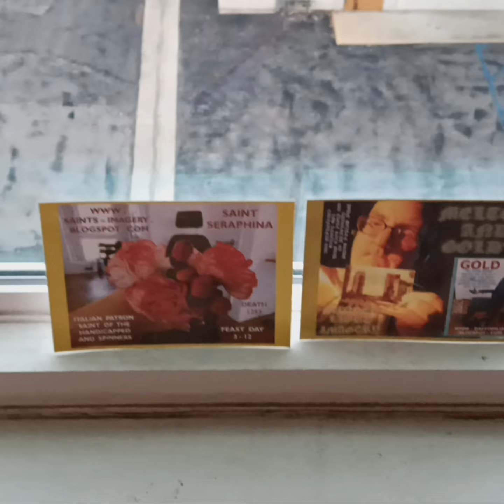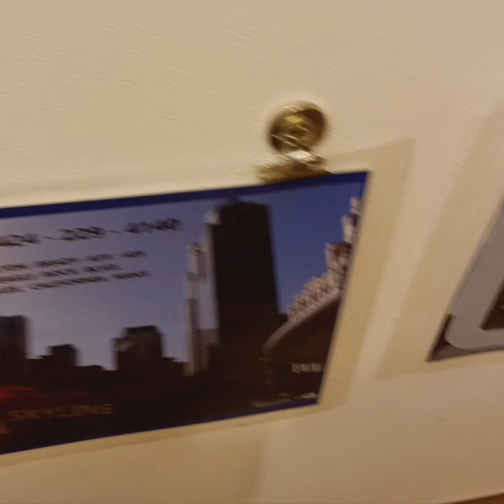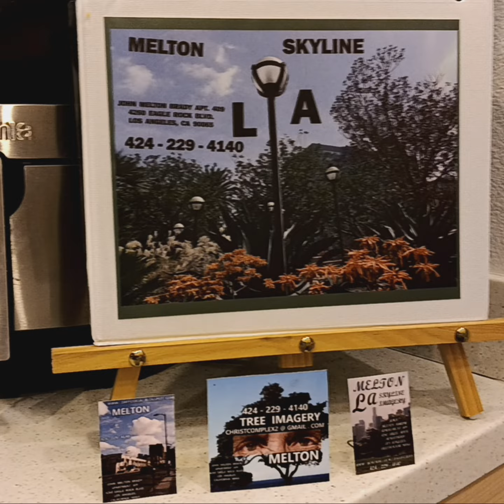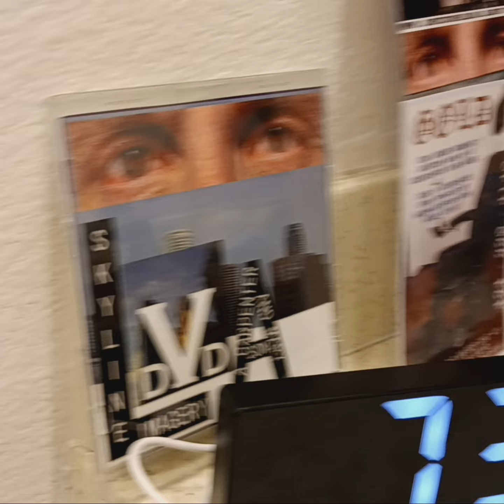August 24, 2023